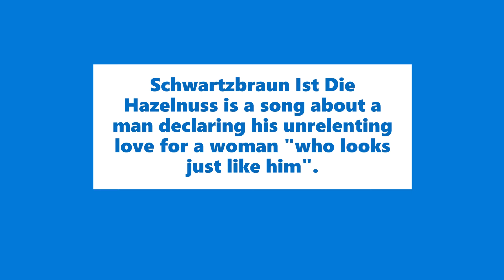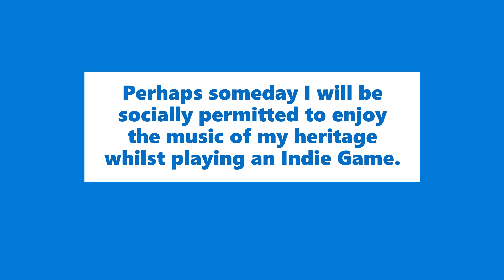YouTube Removed One Of My Videos For "Hate Speech"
The Eye of Sauron has found me, I only wonder if they'll forget.